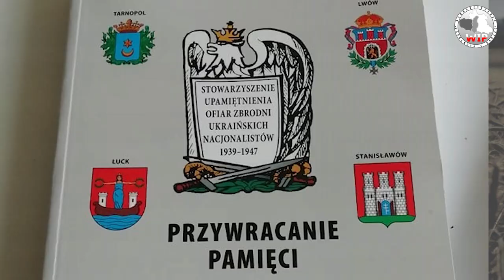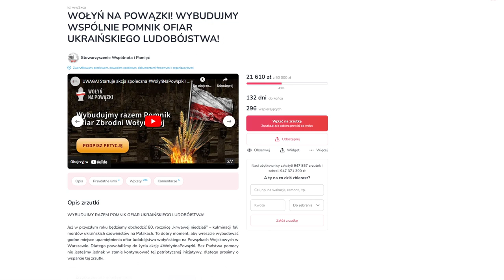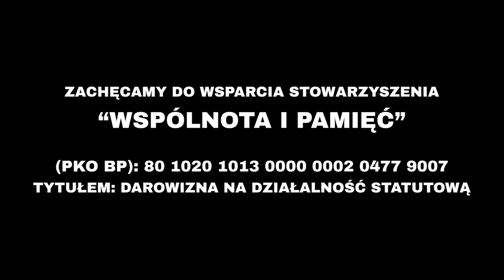Cześć i chwała Żołnierzom Wyklętym! Dzisiaj "Łączka", w lipcu Wołyń na Powązki! WIP VLOG #12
Zachęcamy do przekazania 1,5 % podatku na Stowarzyszenie Upamiętnienia Ofiar Zbrodni Ukraińskich Nacjonalistów. Jeżeli w celu szczegółowym wpiszecie Wołyń na Powązki, wesprzecie naszą walkę o pomnik ofiar ludobójstwa wołyńskiego na Powązkach Wojskowych!

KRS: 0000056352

POMÓŻ W ROZWOJU STOWARZYSZENIA:
NUMER KONTA (PKO BP): 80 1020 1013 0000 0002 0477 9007

Podpisz petycję ws. wybudowania Pomnika Ofiar Ludobójstwa Wołyńskiego na Powązkach Wojskowych w Warszawie

Zachęcamy do wsparcia i udostępnienia. Serdecznie dziękujemy za pomoc!